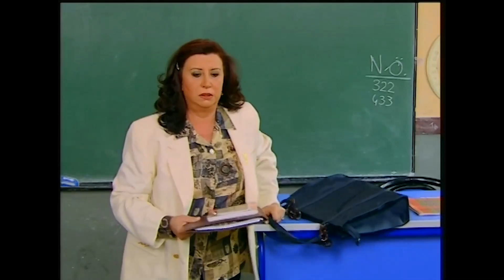Kenan Doğulu Hayat Bilgisi'nde!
Kenan Doğulu Hayat Bilgisi'ne katılıyor.

KÜNYE
YAPIM: SÜREÇ FİLM
YAPIMCI: ALİ GÜNDOĞDU
YÖNETMEN: TARKAN KARLIDAĞ
SENARYO: GANİ MÜJDE